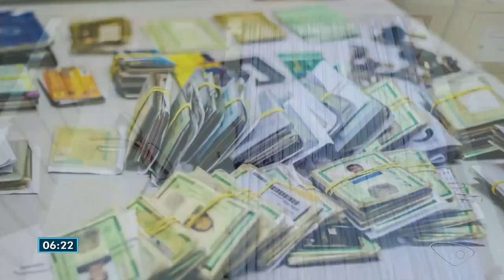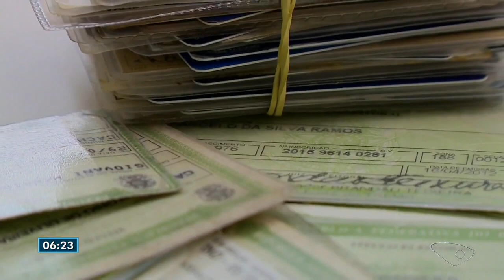Agência dos Correios de Cachoeiro, no ES, tem mais de 450 documentos perdidos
Perder documento pode ser uma dor de cabeça, mas às vezes tem como recuperar.

Bom Dia ES 20/07/2018